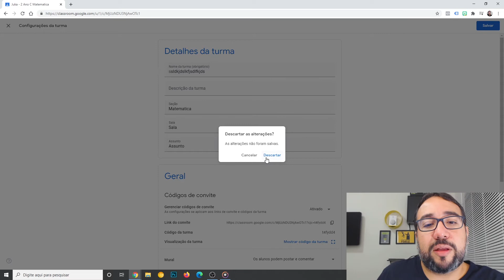Troque o nome da turma mesmo depois de enviar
Fala professor, tudo joia?
Você criou sua turma no Classroom e depois de enviar ela percebeu que ela estava com o nome errado, ou você só quer trocar o nome?
Simples demais! Você precisa apenas ir nas configurações da sua turma, usando o botão de engranagem no canto superior direito. Mude o nome nas configurações e lembre-se de salvar!